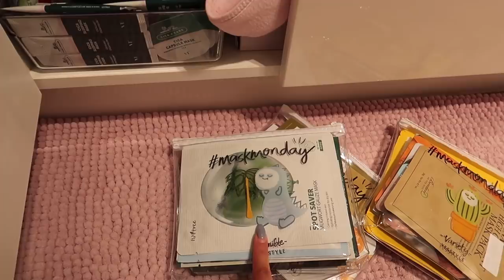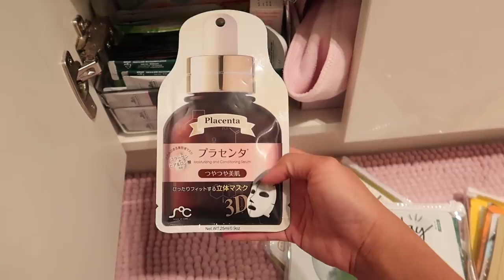ANG TRABAHO NG ASAWA KO! IBUNYAG NA YAN! ❤️ | rhazevlogs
Ang katotohanan!

Name: Simply Rhaze
City: Magill North
State: South Australia
Post code: 5072
Country: Australia

Rhaze